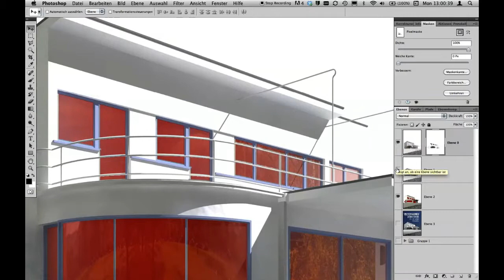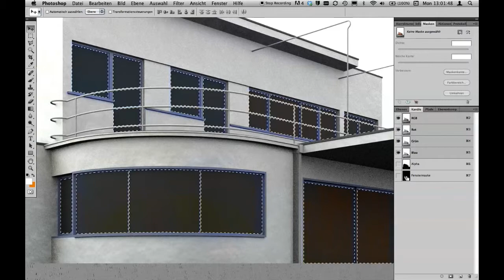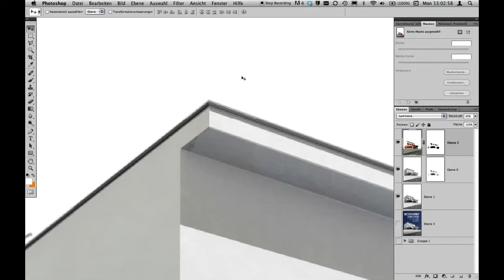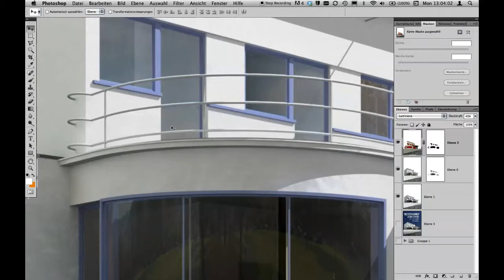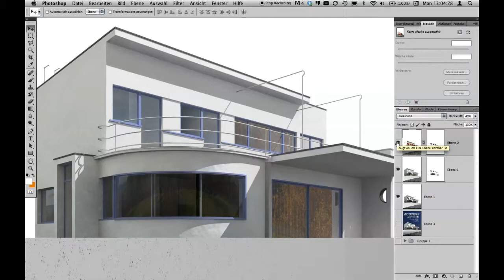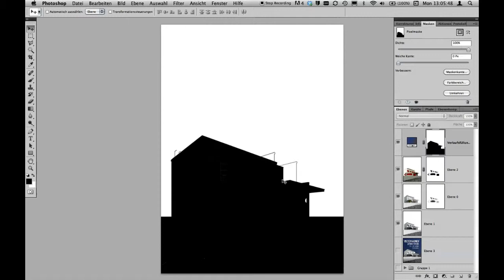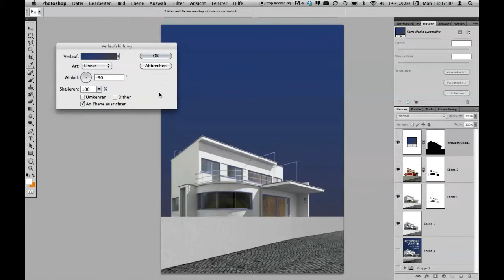Photoshop: Buchcover Weissenhof 2